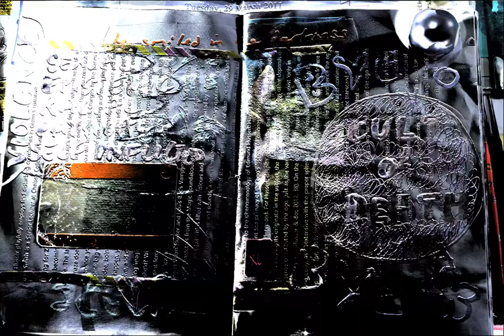cult of death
RTI book